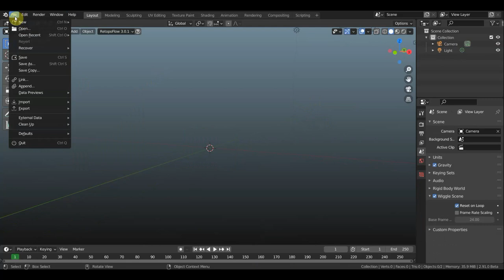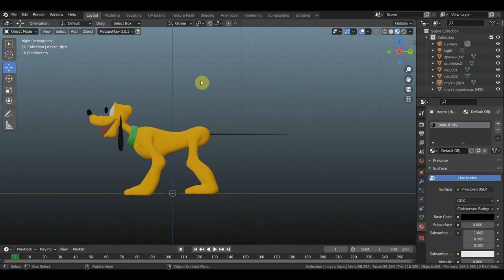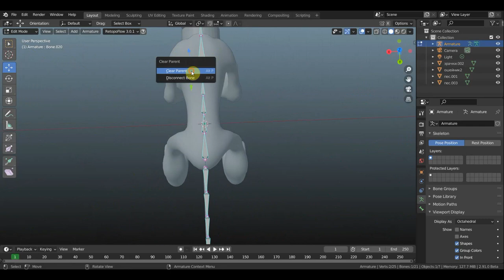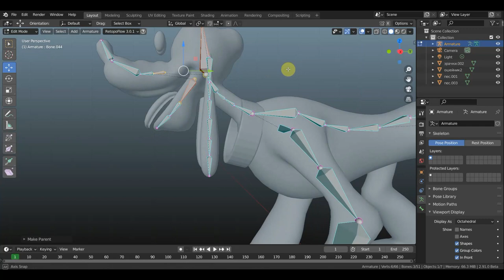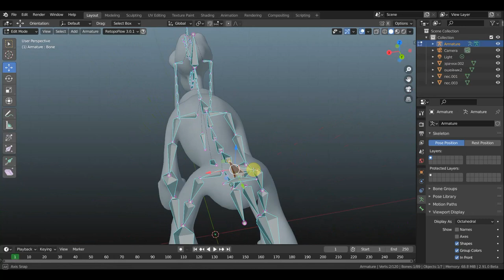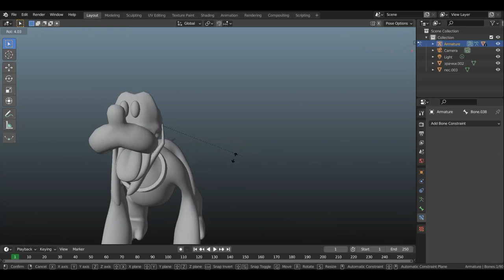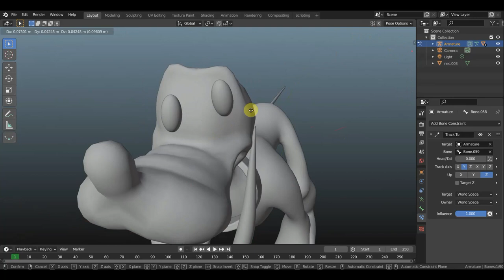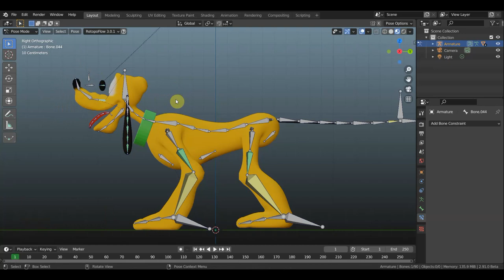BLENDER 2.91 ПЛУТО переделка персонажа и корректировка ригга